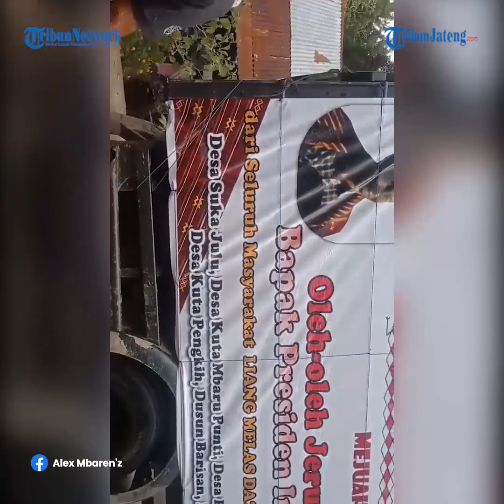Masyarakat Liang Melas Kirim 3 Ton Jeruk untuk Presiden Jokowi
Masyarakat Liang Melas Datas, Kabupaten Karo, mengirimkan oleh-oleh jeruk sebanyak 200 kotak seberat 3 ton untuk Presiden Joko Widodo.

Oleh-oleh jeruk itu akan dikirimkan ke Istana Negara di Jakarta.

Dengan mengirim jeruk, warga setempat mengundang Presiden Jokowi dan berharap Jokowi dapat meluangkan waktunya untuk berkunjung ke desa mereka.

Salah satunya untuk melihat infrastuktur jalan utama desa yang sangat rusak parah.

Truk yang mengantarkan oleh-oleh tersebut terlihat beberapa kali hampir terguling karena akses jalan yang rusak parah.